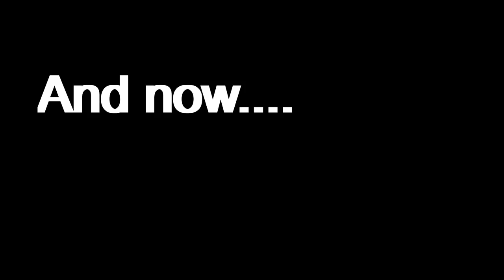Forrest Fenn: Fenn-Mail/ Men are so Smart!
(Brand New Episode 4/26/19) Lou and Ronnie share your email and comments on The Fenn Treasure! Lou has a Top 5 List of Forrest Fenn's favorite search songs!

Blogs:
Lougallaghers.blogspot.com
Corvetteronnie.blogspot.com